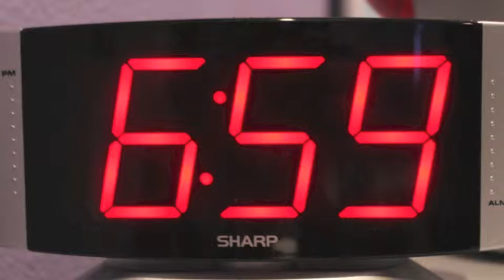Tangled - When Will My Life Begin Music Video